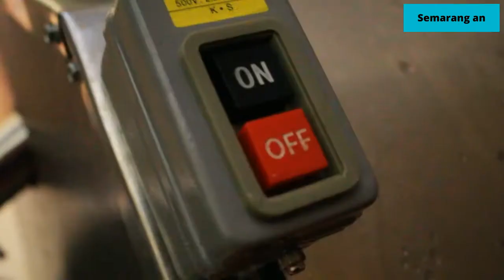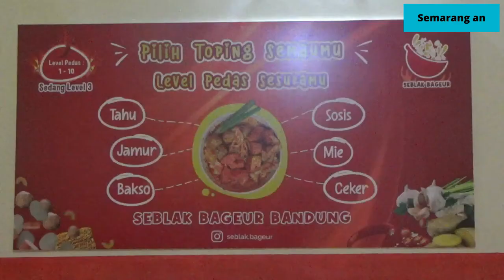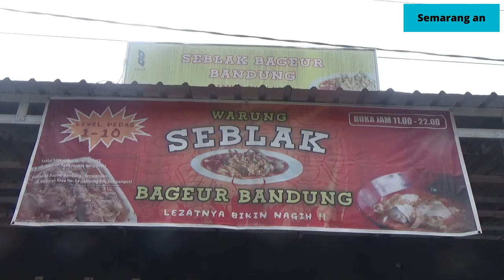MENIKMATI SENSASI KULINER SEBLAK KHAS BANDUNG DI SEMARANG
SEBLAK YANG BERBAHAN DASAR ANEKA KERUPUK DAN MAKANAN BERCITA RASA PEDAS INI MENJADI PRIMADONA BAGI MASYARAKAT// DI KOTA SEMARANG SEBLAK DISAJIKAN DENGAN BERBAGAI MACAM TOPING YANG RASANYA NIKMAT DAN SELALU RAMAI DIKUNJUNGI PEMBELI/ BAHKAN DALAM SEHARI BISA MENJUAL 400 PORSI//

GEROBAK PEDAGANG CEMILAN SEBLAK BAGEUR BANDUNG DI JALAN SEKARAN RAYA/ GUNUNGPATI/ KOTA SEMARANG/ JAWA TENGAH INI HAMPIR TAK PERNAH SEPI PEMBELI// BAHKAN PEMBELI HARUS RELA ANTRE UNTUK MENDAPATKANNYA// YA SEBLAK MERUPAKAN CEMILAN KHAS KOTA BANDUNG/ JAWA BARAT/ YANG BERBAHAN UTAMA KERUPUK BERANEKA RAGAM YANG DIGEMARI MASYARAKAT KHUSUSNYA KAUM MUDA//

SEBELUM MEMBUAT SEBLAK/ PEDAGANG MEMBUAT KUAHNYA TERLEBIH DAHULU/ YAITU BERBAHAN REMPAH-REMPAH KHAS NUSANTARA SEPERTI/ KENCUR/ BAWANG MERAH/ BAWANG PUTIH/ GULA/ GARAM/ MIRI YANG DIHALUSKAN KEMUDIAN DICAMPUR AIR DAN DIREBUS HINGGA AIR MENDIDIH// KEMUDIAN UNTUK CITA RASA PEDAS/ CABAI MERAH YANG SUDAH DI KERINGKAN/ KEMUDIAN DIHALUSKAN// PEMBELI BISA MEMESAN SEBLAK DARI LEVEL 1 HINGGA LEVEL 10//

JIKA DULU SEBLAK DIMASAK MEMAKAI TELUR DAN KERUPUK SAJA/ KINI SEBLAK BERINOVASI DENGAN BANYAKNYA PILIHAN ANEKA TOPING TAMBAHAN/ SEPERTI BAKSO/ CEKER/ SOSIS/ JAMUR/ TAHU/ CILOK/ HINGGA MIE//

UNTUK MEMBUAT SATU PORSI SEBLAK/ TIDAK BUTUH WAKTU LAMA/ YAITU TELUR DI GORENG KEMUDIAN SATU PORSI SEBLAK YANG SUDAH DI KEMAS DI MANGKUK DITAMBAH DENGAN KUAH SEBLAK KEMUDIAN DIMASAK DENGAN CARA DI REBUS DENGAN API BESAR DAN DIADUK HINGGA BUMBU MERESAP DAN MATANG// SATU PORSI SEBLAK SUDAH JADI DAN SIAP DISANTAP PELANGGAN//

MUHAMMAD MU'ADHIM / PEMILIK SEBLAK BAGEUR BANDUNG

RASANYA YANG KHAS MENJADI ALASAN WARGA BERBURU MAKANAN CEMILAN INI// BAGI PECINTA MAKANAN PEDAS/ SEBLAK MERUPAKAN PILIHAN YANG TEPAT// ANISA SALAH SATUNYA/ RASA NIKMAT DAN PEDAS MEMBUATNYA JATUH CINTA PADA MAKAMAN INI//

MUFIDDATUL ANISA / PELANGGAN / PECINTA SEBLAK

VARIASI BELASAN CAMPURAN ANEKA TOPING/ SEMAKIN MEMBUAT SEBLAK DIGEMARI MASYARAKAT// DALAM SEHARI SEBLAK BAGEUR BANDUNG BISA MENJUAL LEBIH DARI 400 PORSI// JIKA ANDA PENIKMAT MAKANAN NUSANTARA DAN CITA RASA PEDAS/ SEBLAK MENJADI SALAH SATU CEMILAN MAKANAN YANG WAJIB ANDA CICIPI//